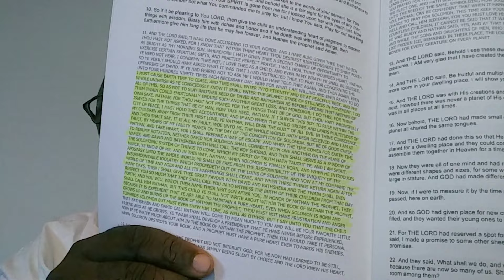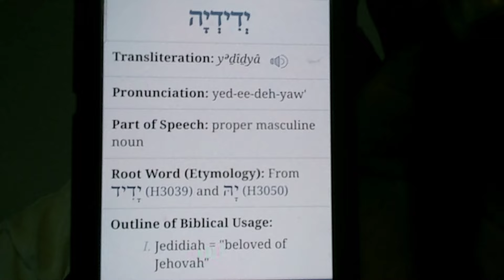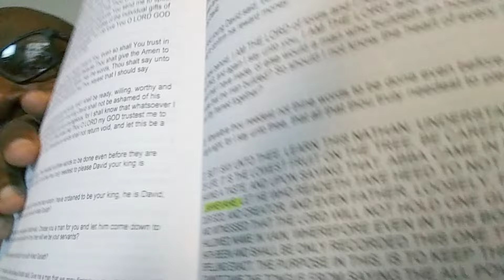NATHAN THE PROPHET(5)